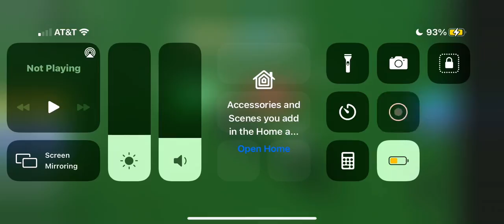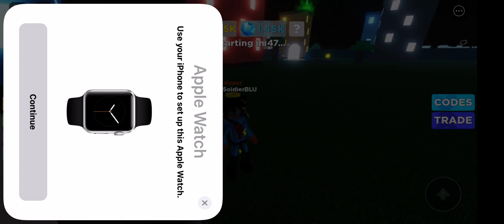I AM SPEED